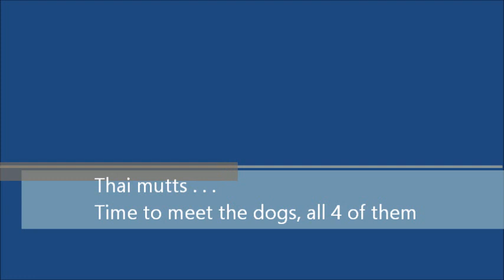KEEPING DOGS in THAILAND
THAILAND DOGS

We have had many dogs over the years, but keeping dogs in Thailand seems to be so different in many ways . . . mainly for the good!

We love them to bits, and we will have at least two more when we move to the farm. They are mainly for security but also as part of the family.

Village dogs or soi dods in Thailand sometimes get a bad wrap, but overall, owning Thai dogs is a pleasure.